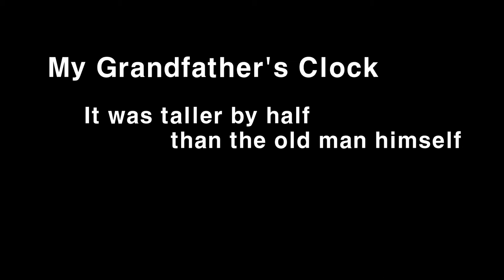My Grandfather's Old Clock(Rock)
Novice Guitar Player
due to the death of HDD
, Alll data was gone.
so couldn't  record anymore

Restart !